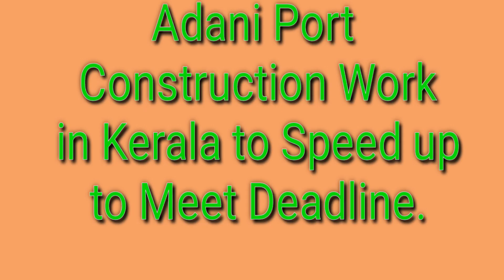Adani Vizhinjam Port Construction work in Kerala to Speed up to Meet up Deadline